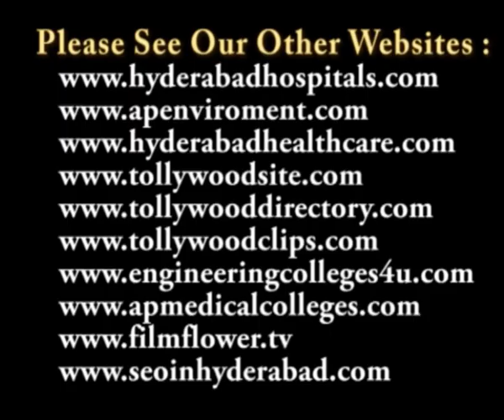Manjeera One Party Logo Launched at Aditya Sarovar Premiere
Manjeera Group in association with One Alliance (a unit of Growmore Hospitality Pvt. Ltd) 6th Decamber, 2011. proudly made the official announcement & logo launch for Manjeera One Party - The biggest New Year's Eve Extravaganza for 2011. The launch which was held at Aditya Sarovar Premiere was a glittering event and was well attended by guests and partners. The logo was unveiled by Ms. Maria Savsek Miss Slovenia and Ms. Agnieszka Miszkiewicz (from Poland) Ms. Bikini International.

Manjeera One Party is being planned to provide Hyderabadi' s the best quality new year Event for the season. For this year Manjeera One Party will be biggest & the most exciting party in town. The party which will happen at Novotel Shamshabad Airport will have the sufficient security arrangements with multi-tiered dance floors and stage with world class pyrotechnics & Laser shows to match the global standards. Novotel will provide seamless parking facility for easy movement for the large and prestigious gathering which is expected that evening.

Speaking on the launch Mr. Vivek Gajjala Director International Marketing Manjeera Group said, "Manjeera One Party is all set to be the best destination New Year bash this year. With pulsating music, food and security we are going to provide unlimited fun and excitement to all guests and people. We invite one and all to join us in welcoming 2012 in style".
నూతన  ఏడాది  పురస్కరించుకొని  అతి పెద్ద  వేడుకగా మంజీరావన్ పార్టీని  నిర్వహించనున్నారు. గ్రోమోర్ హాస్పిటాలిటీ ప్రై.లి.కు చెందిన వన్ అలియన్స్ తో కలసి  మంజీరా గ్రూప్ ఈ కార్యక్రమాన్ని  నిర్వహించనుంది.  డిసెంబర్ 6, 2011 న ఇక్కడ జరిగిన  కార్యక్రమం లో ఈమేరకు  అధికార ప్రకటన  చేయడంతో  పాటుగా  మంజీరా వన్ పార్టీలోగో ను  కుడా ఆవిష్కరించారు.  ఆదిత్య సరోవర్ ప్రీమియర్లో జరిగిన ఈ కార్యక్రమం లో  పలువురు అతిధులు, భాగస్వాములు  పాల్గొన్నారు.  మిస్ స్లోవేనియా మారియా సావ్ సేక్, మిస్ బికినీ ఇంటర్నేషనల్  అగ్నేస్కా మిస్కివిసిస్ (పోలాండ్ )లు  లోగో ను ఆవిష్కరించారు.